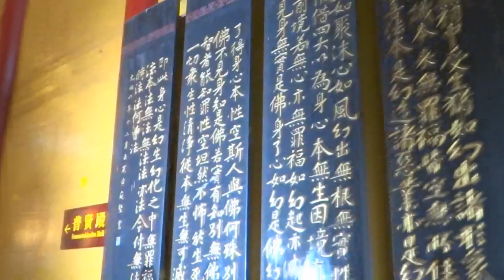峨眉山報國寺大雄寶殿七佛寶殿 Bao Guo Temple Emeishan, Sichuan (China)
殿中供奉的是七佛,中間一尊為釋迦牟尼佛,其餘六尊為過去佛,從右至左依次為,南無拘留孫佛,南無拘那含牟尼佛,南無迦葉佛,南無毘舍佛,南無屍棄佛,南無毘婆屍佛.這七尊佛的塑造工藝稱“脫紗塑造”.這就是先塑好坯模,然後在坯模上面塗上漆,再用麻布,綢料一層層敷上,待乾後脫去坯模,最後彩繪.